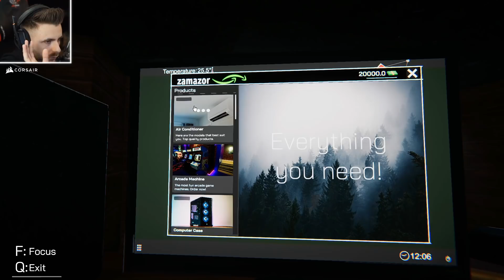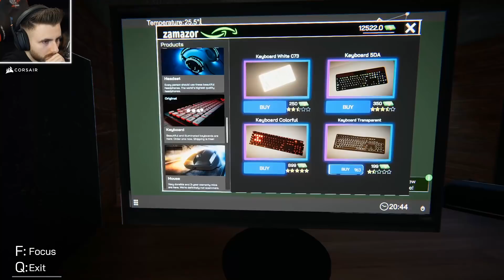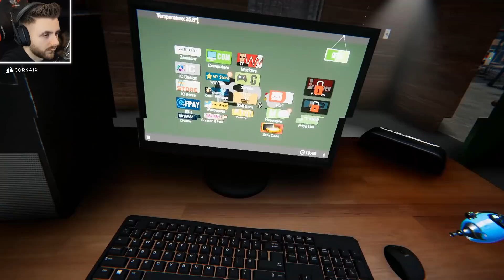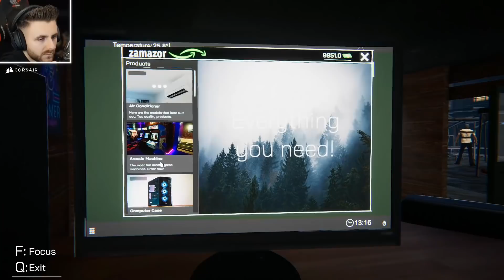REDESCHIDEM INTERNET CAFE-UL! AVEM NOUL GTA 6!